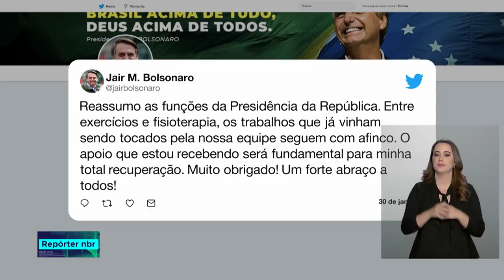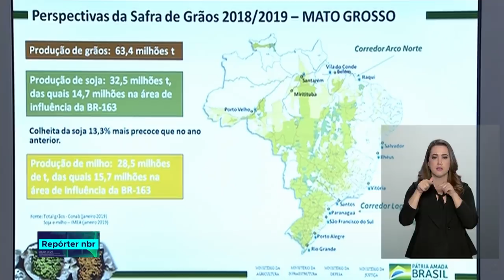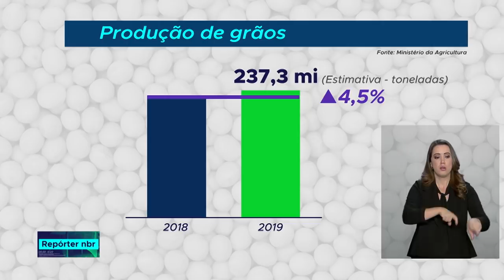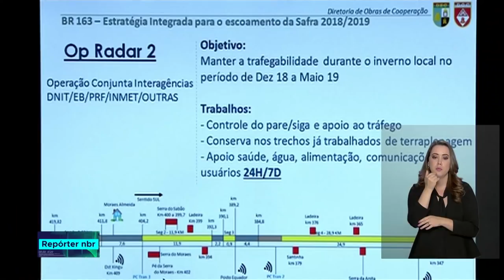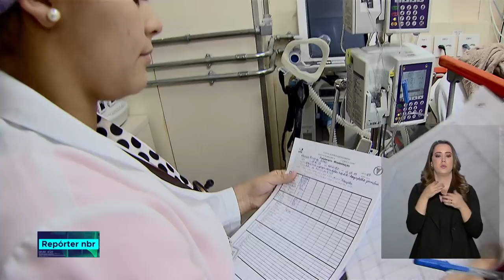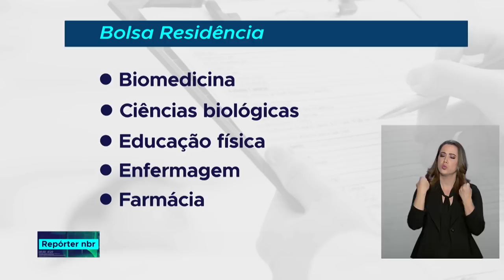Repórter NBR - 30 de janeiro de 2019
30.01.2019 - Para facilitar o escoamento da produção de grãos do centro-oeste está em andamento, até maio de 2019, a segunda fase da Operação Radar!
As buscas na região de Brumadinho após o rompimento da barragem do feijão serão reforçadas por bombeiros da Força Nacional de Segurança Pública. Veja também: Para facilitar o escoamento da produção de grãos do centro-oeste está em andamento, até maio de 2019, a segunda fase da Operação Radar.